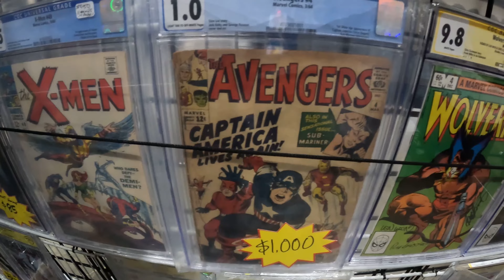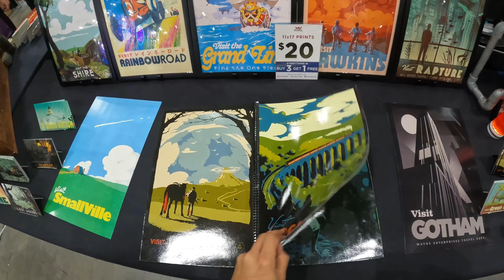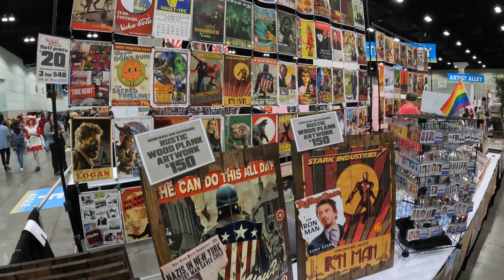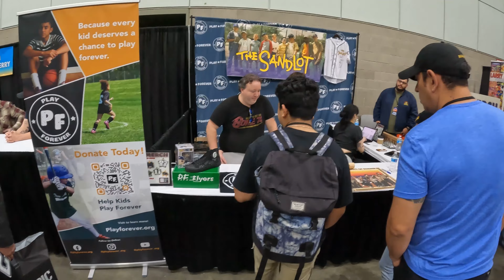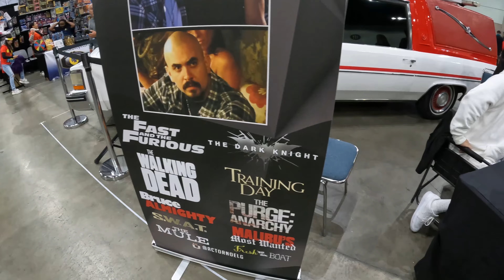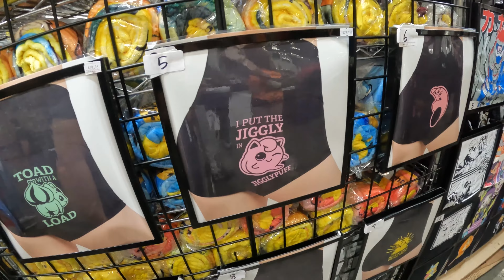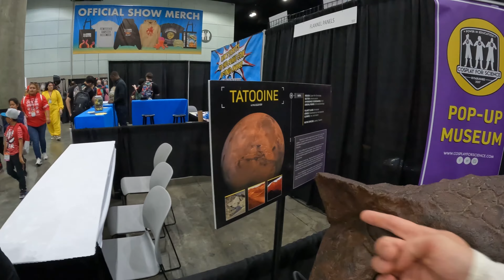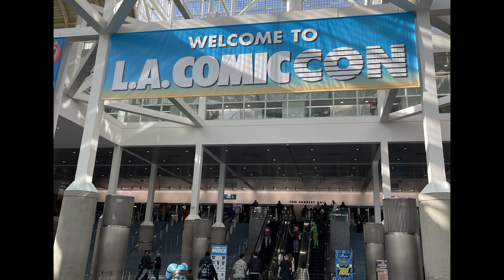My First Comic Con | Los Angeles Comic Con 2022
Just watched the video and the music is kind of loud. Oh well. Took 4 hours to upload. My father said to be more enthusiastic in my talking. No. That’s fake, I actually talk like how I talk in my videos. 100% genuine. But above all, I make these videos for myself to look back at, 30 years from now. These videos are not for views, likes or anything of that nature!

I also don’t expect anyone to watch all 30 minutes besides my mother and father LOL! If you do, please comment, big respect.